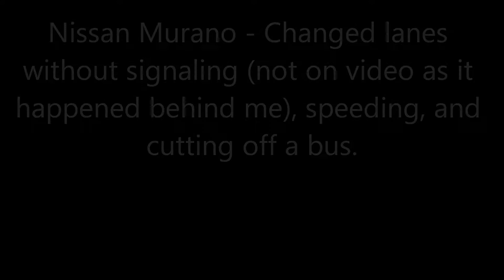March 5th compilation